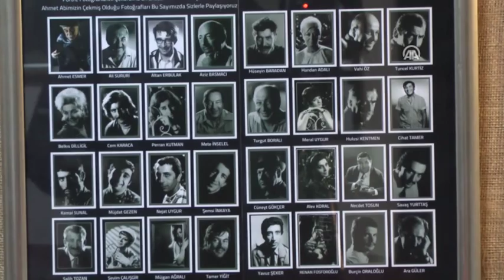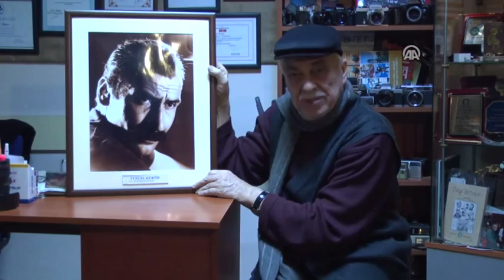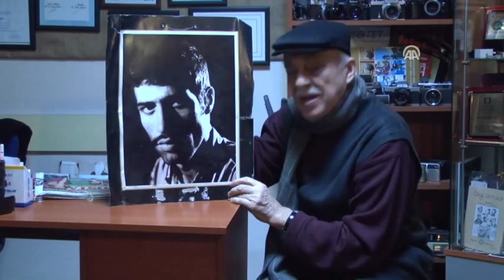Anadolu Ajansı - Fotoğrafları çekildiğinde ünlü değillerdi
Balıkesirli 60 yıllık fotoğraf sanatçısı Ahmet Esmer, Kemal Sunal, Hulusi Kentmen, Perran Kutman, Necdet Tosun, Tuncel Kurtiz, Tamer Yiğit gibi birçok ünlüyü, sanat hayatına başladıkları ilk yıllarda, henüz tanınmamışken fotoğrafladı.